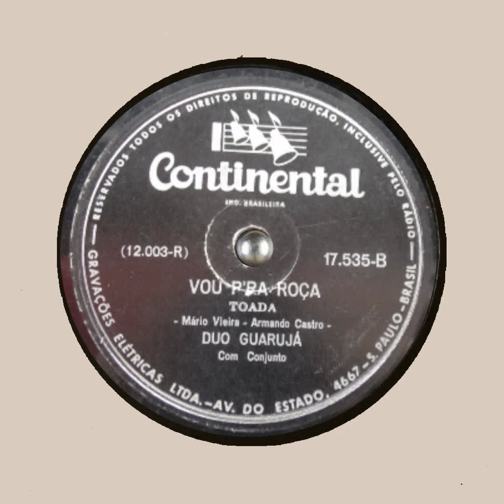VOU PRA ROÇA DUO GUARAJU